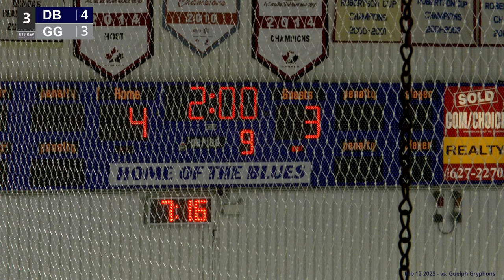Dundas Blues U13 vs Guelph Gryphons Feb 12 2023